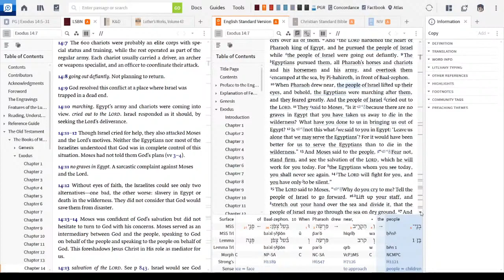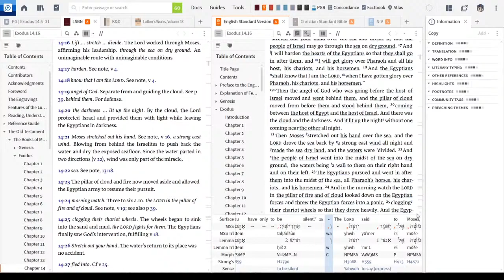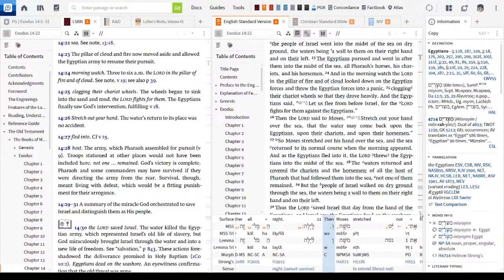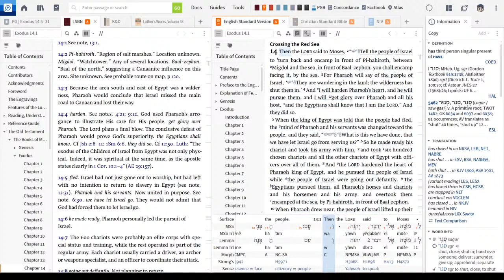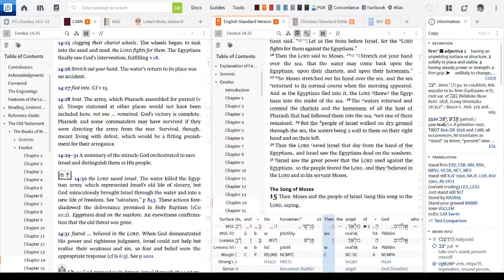In the Clock Tower - January 17, 2021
Sola Publishing - SEED - Unit A1 - Lesson 5 - The Parting of the Red Sea